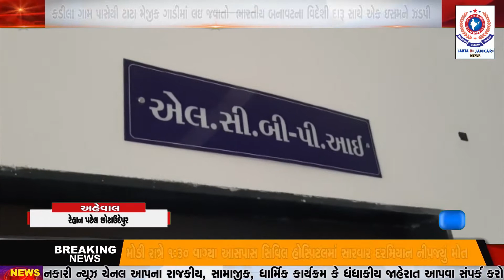કડીલા ગામ પાસેથી ટાટા મેજીક ગાડીમાં લઇ જવાતો ભારતીય બનાવટના વિદેશી દારૂ સાથે એક ઇસમને ઝડપી